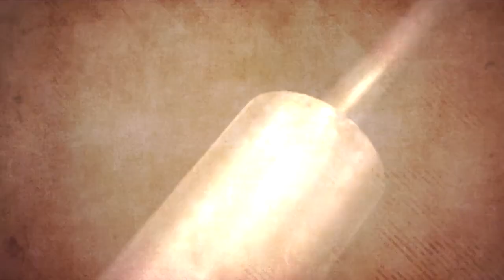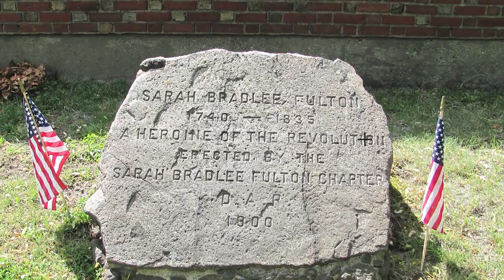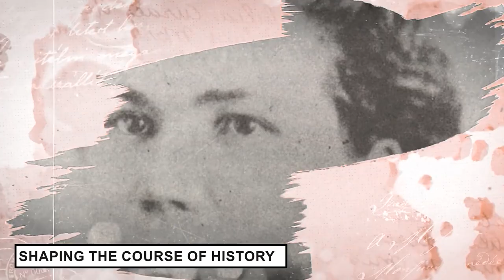Sarah Emma Edmonds| Soldier Spy Nurse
Sarah Emma Edmonds: A Trailblazing Heroine of the Civil War
In the annals of the American Civil War, amidst the cannon blasts and the cries of soldiers, a figure emerged whose story remains a testament to courage, resilience, and the indomitable human spirit. This unsung heroine, disguised as a man and known by the alias Franklin Thompson, was none other than Sarah Emma Edmonds. Born in Canada in Eighteen Forty-One, Edmonds would go on to defy societal norms, risking everything to play a vital and multifaceted role in the Union Army during one of the most tumultuous periods in American history.

Escape and Transformation: From Sarah to Franklin
Edmonds' journey into the heart of the Civil War was fueled by a desire for freedom and a thirst for adventure. Fleeing her Canadian home to escape an arranged marriage, Edmonds sought to break free from the constraints that society imposed upon women in the 19th century. Adopting the name Franklin Thompson, she embarked on a journey that would lead her to the front lines of the conflict, tearing the United States apart.
Edmonds' transformation from Sarah to Franklin was both physical and psychological. To convincingly assume the identity of a young man, she cut her hair short, bound her chest, and adopted the mannerisms and demeanor expected of a male soldier. Her disguise was remarkably successful, allowing her to slip unnoticed into the ranks of the 2nd Michigan Infantry in Eighteen Sixty One.

Soldier, Nurse, Spy: Edmonds' Multifaceted Service
Once enlisted, Edmonds became a Swiss Army knife of talent and dedication. She wasn't content with merely being a spectator to the war. Instead, she actively sought ways to contribute to the Union cause. Edmonds' service in the Union Army spanned multiple roles, each revealing a new facet of her courage and resourcefulness.

Soldier in the Ranks:
* Edmonds, now Franklin Thompson, participated in several key battles, including the harrowing First Battle of Bull Run and the Battle of Williamsburg. On the battlefield, she proved her mettle as a soldier, enduring the hardships of war alongside her comrades.

Nurse on the Front Lines:
* Edmonds' dedication extended beyond combat. She served as a nurse, tending to the wounded and easing the suffering of her fellow soldiers. Her skills in nursing were not acquired through formal training but through a combination of compassion and a willingness to do whatever was necessary to help.

Spy Behind Enemy Lines:
* Perhaps one of the most intriguing aspects of Edmonds' service was her role as a spy. Edmonds undertook daring missions, infiltrating Confederate camps to gather crucial information about enemy positions and plans. Her ability to seamlessly navigate between personas, disguising herself as a black man or a woman, allowed her to access areas and information that proved invaluable to the Union cause.
Edmonds' espionage work was not without personal risk. The discovery of her true identity would not only jeopardize her own safety but could potentially compromise the lives of those she sought to protect. Yet, propelled by an unyielding commitment to the Union, Edmonds pressed on, weaving a web of deception that confounded her enemies and earned her a place in the annals of military intelligence.

Personal Sacrifice and Struggles: The Human Side of Franklin Thompson
Edmonds' journey was not without its share of personal sacrifice and challenges. The physical toll of war became apparent as she battled health issues, including contracting malaria. The strains of maintaining her masculine disguise and the rigors of battlefield life took a toll on her well-being. Yet, in the face of adversity, Edmonds exhibited resilience and determination that mirrored the spirit of many who served during the Civil War.
In Eighteen Sixty-Three, facing the specter of serious illness, Edmonds made the difficult decision to desert temporarily in order to seek medical attention. This decision, while necessitated by her health, underscored the complexities and difficulties faced by individuals like Edmonds, who chose to defy societal norms and actively participate in a conflict that raged on the national stage.

The Missing Soldiers Office: Extending Compassion Beyond the Battlefield
Edmonds' contributions did not end with the cessation of hostilities. In the aftermath of the war, families across the nation grappled with the uncertainty of missing loved ones. Recognizing the profound need for a systematic approach to locating missing soldiers, Edmonds founded the Missing Soldiers Office in Washington, D.C., in Eighteen Sixty-Five.

The Missing Soldiers Office became a beacon of hope for families desperately seeking information about their loved ones. Edmonds and her team worked tirelessly to compile records, respond to inquiries, and facilitate reunions.